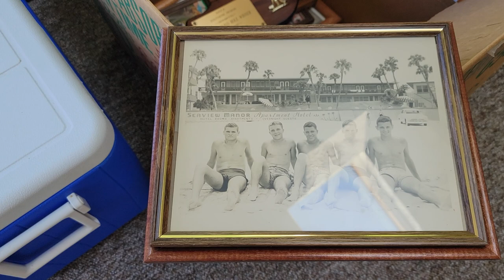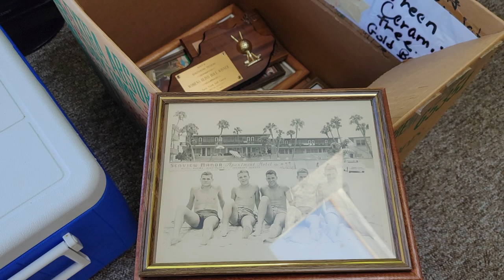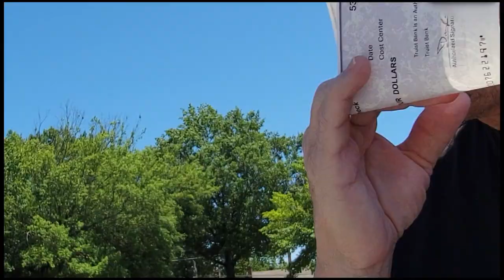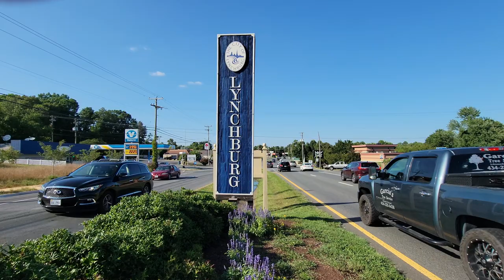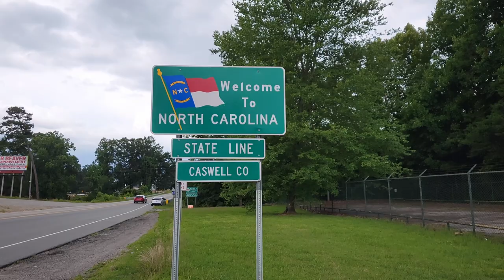How I broke my neck and finally left Lynchburg Virginia to see my home in FREE Florida. BUGGERS!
After 7 months this is my journey out of Lynchburg Virginia and how I broke my neck.